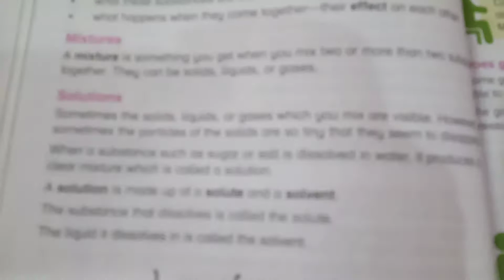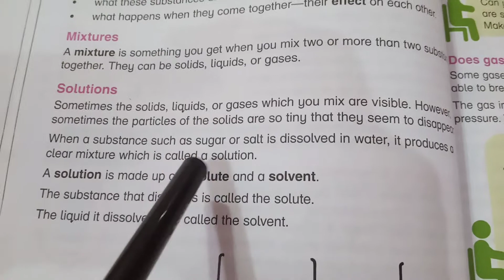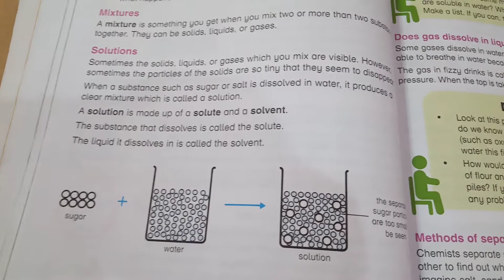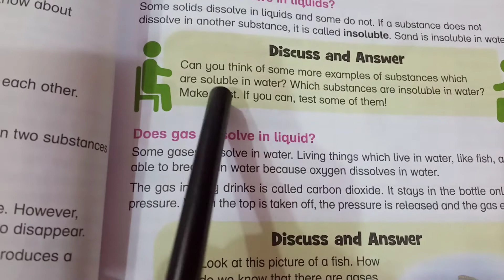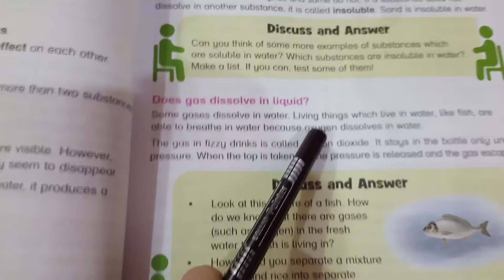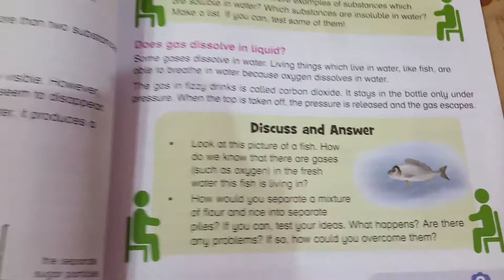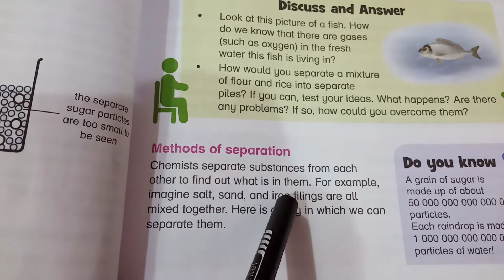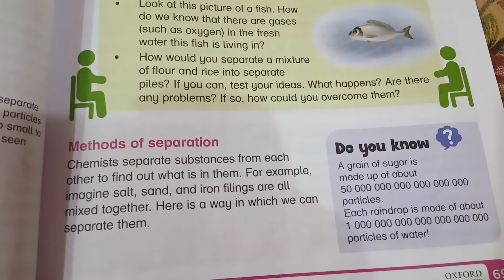Lecture # 65 of G.sci Grade IV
Explanation of Unit 7 "The Study of Matter"